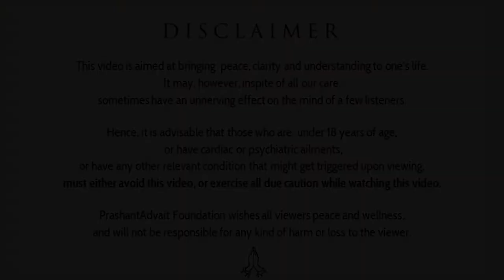What is a relationship of love? || Acharya Prashant, with youth (2015)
Context:
~ How to maintain relationships?
~ What is real love?
~ Meaning of love